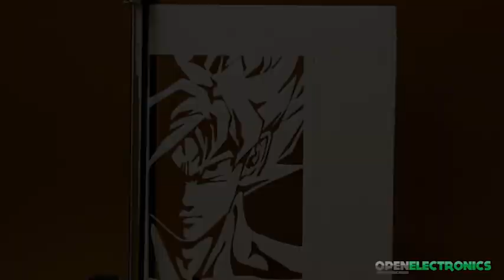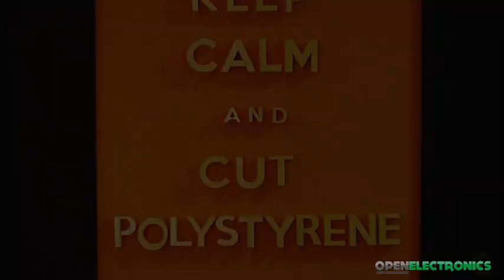P400 Machine: Polystyrene Cutting Plotter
The P400 is a plotter that uses the hot wire technique for cutting polystyrene or foam. It allows you to create models of various kinds, perfect shapes to be used as Christmas decorations, box letters, logos, symbols, 3D puzzles, etc. To make it even more desirable, the cutter is the cutting speed, the ability to make multiple cuts in parallel and to download several files ready to use from the Internet. Furthermore, if you accidentally make a mistake or accidentally interrupt printing, you do not risk much: you are using cheap polystyrene.